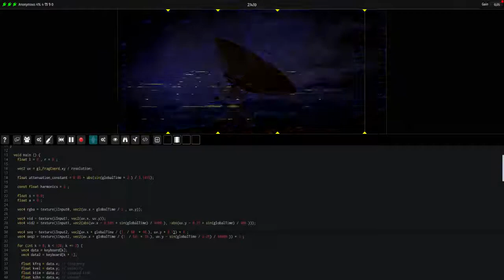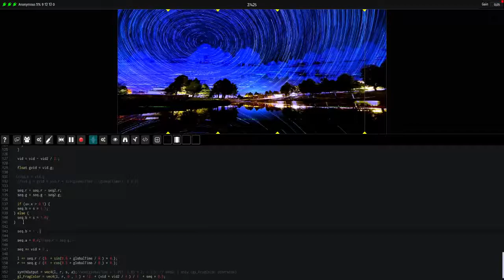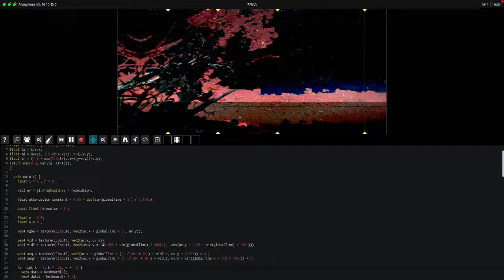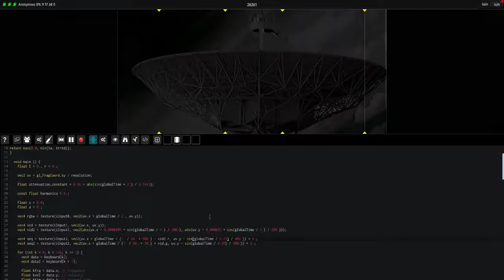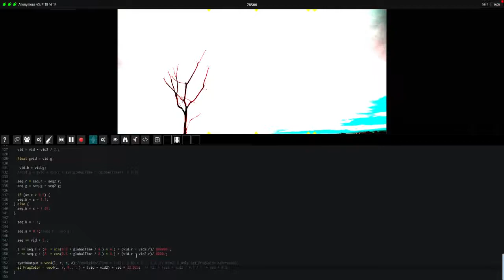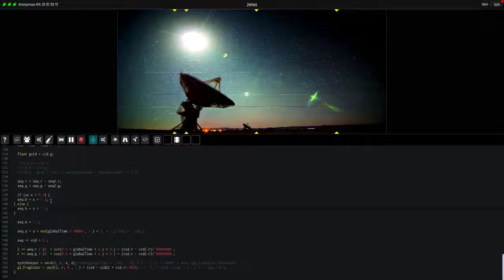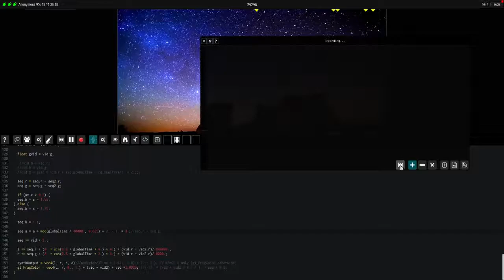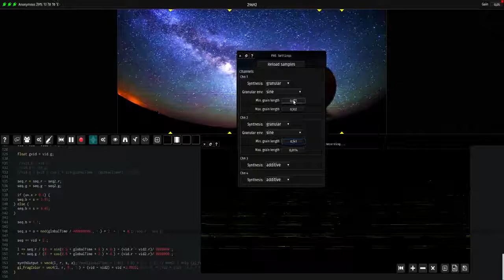Fragment - Visuals reactive audio additive/granular part 2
Fragment is an online collaborative additive / spectral / granular / subtractive / PM live-coding web. platform, the spectrum is created by a live GPU script, the generated visual is then converted to audio by an additive/granular/spectral/subtractive/PM process.

Fragment is a programmable noise-of-all-kinds software and excel at sound design by combining two of the most powerful synthesis process with a live coding aspect, Fragment also excel at visuals.

This is the part 2 video of a live additive + granular (and sometimes subtractive) ambient soundscapes session which demonstrate visuals reactive audio.

A MIDI sequence is played and recorded as an image inside Fragment, the produced image is then drawn onto the canvas two times at different offset, the images are then scrolled and a compositing function is applied between the images and the video,.

Part 2 has audio reactive visuals by producing sounds from the video pixels directly which can be heard extensively near the end with sporadic MIDI playing.

The sound in this video is produced by 4 audio server instances (distributed synthesis) on a single i7 6700 machine, the overall CPU load can be seen on the top left corner along with number of "partials" for each channels.

Most of the sounds heard in this video has a delay applied with a simple pixels-based delay.

9 samples are loaded and used in this video, all of them are single sounds of real or virtual instruments.

The videos used for the visuals are :

Skylights - Timelapse Video by Knate Myers

Some amount of reverb/delay effect is added inside Renoise DAW, MIDI sequences are coming from Renoise.